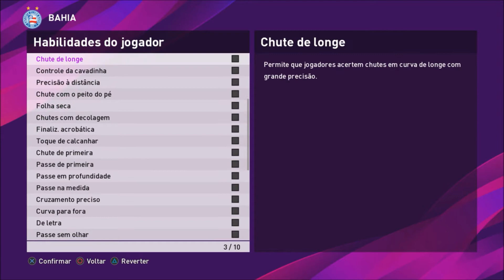ELTON DO BAHIA PES 2020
fala aí pessoal eu sou o Vini e esse é o Qué Quezo Games trazendo um vídeo editando o Elton do Bahia no Pes 2020 deixem seu jóinha aí compartilhem o vídeo e se inscrevam no canal ajuda nóis aí valew pessoal até a próxima se DEUS quiser falow pessoal até a próxima aperta start